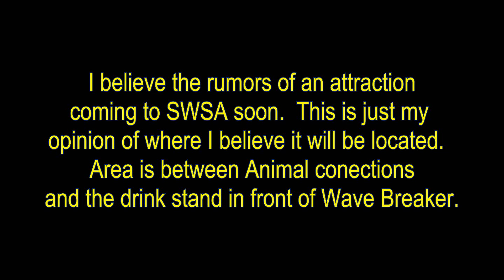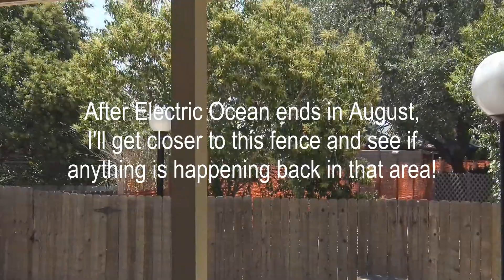SeaWorld San Antonio old Texas Splashdown area possible construction coming soon!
This is just my opinion but I truly believe that a new attraction is coming to SeaWorld San Antonio soon.  Many rumors have been flying around lately.  Bierfest is coming in September and construction on a stage and seating area is already coming along nicely.  I'll post a video soon at that.
This video is where the old Texas Splashdown log flume attraction was located.  There has been some expanding going on next to Rio Loco and the Shamu Stadium.  You can see orange flags and silver plates on trees around the photo building that houses the Kraken photos.  Another video will be coming on that area next.